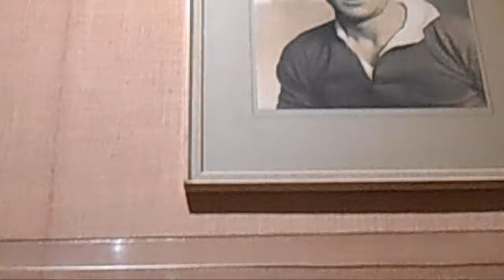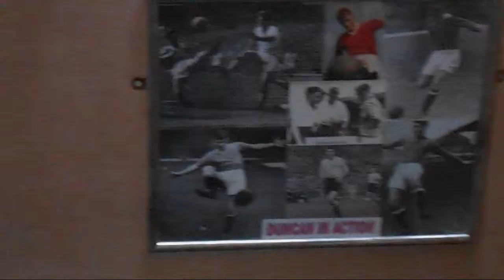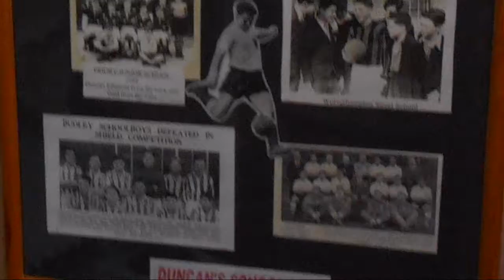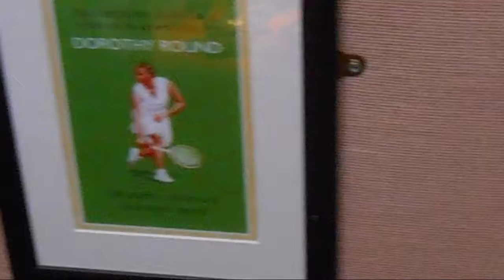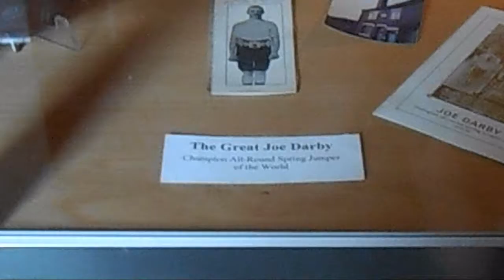Dudley Museum & Art Gallery Virtual Tour: Sporting Heroes & Memorabilia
The Sporting Heroes exhibit featured a collection of trophies, medals, photographs, and other paraphernalia relating to the famous sportspeople of Dudley's past, namely football star Duncan Edwards, tennis champion Dorothy Round, and jumping acrobat Joe Darby.

The Duncan Edwards collection has now sadly been lost from the town, following its sale to Manchester United Football Club, though a small number of pieces are believed to have been leased back to the local authority for display at the local archives centre.

Part of a series of videos recorded in late 2016 in an attempt to 'preserve' Dudley's museum online, shortly before its closure.